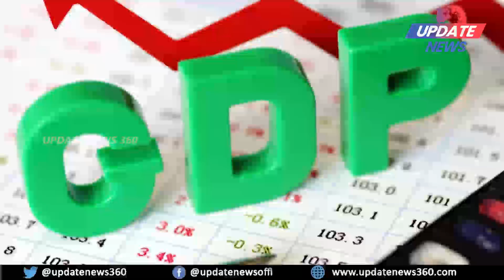KCPEngineers & CCCA -During the curfew to provide full pay to employees should be use in ESI fund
முழு ஊதியத்தை கொடுக்க இஎஸ்ஐ நிதியை பயன்படுத்துக : நிறுவனங்களின் சுமையை குறைக்க ஒப்பந்ததாரர் சங்கம் வலியுறுத்தல்!!

கோவை : ஊரடங்கு சமயத்தில் ஊழியர்களுக்கு முழு ஊதியத்தை அப்படியே வழங்க, இஎஸ்ஐ நிதியை பயன்படுத்த வேண்டும் என்று கோவை ஒப்பந்ததாரர் நலச்சங்கம் வலியுறுத்தியுள்ளது.

கோவை கேசிபி இன்ஜினியர்ஸ் நிறுவன இயக்குநர் சந்திர பிரகாஷ் சார்பில் உச்சநீதிமன்றத்தில் ஒன்று தொடரப்பட்டுள்ளது. அந்த மனுவில், “மத்திய அரசு அறிவித்தபடி ஊழியர்களுக்கு முழு ஊதியத்தையும் வழங்க வேண்டும் என்னும் அறிவிப்பை ரத்து செய்ய வேண்டும். மேலும், ஊழியர்களுக்கு முழு ஊதியம் வழங்கப்படும் பட்சத்தில், செலுத்தப்பட்ட தொகையை அடுத்து வரும் மாதங்களில் நிறுவனங்கள் செலுத்த வேண்டிய இஎஸ்ஐ தொகையில் இருந்து கழித்துக் கொள்ள வகை செய்ய வேண்டும், எனக் கூறப்பட்டுள்ளது.

இது தொடர்பாக, கேசிபி இன்ஜினியர்ஸ் நிறுவன இயக்குநர் சந்திர பிரகாஷ் கூறியிருப்பதாவது :- இஎஸ்ஐயில் இருக்கும் உபரி நிதி பல நாட்களாக பயன்படுத்தப்படாமல் இருக்கிறது. இந்த மாதிரியான இக்கட்டான சூழலில், அந்த நிதியை பயன்படுத்துவதன் மூலம், ஊழியர்களுக்கும், நிறுவனங்களுக்கும் பொருளாதார சுமை குறையும். ஏற்கனவே பொருளாதார நெருக்கடியில் சிக்கி தவித்து வரும் நிறுவனங்களை மீட்க அரசு நடவடிக்கை எடுக்க வேண்டும்.

197 பேர் உறுப்பினர்களைக் கொண்ட கோவை ஒப்பந்ததாரர் நலச்சங்கத்தில் இருந்து ரூ.98 லட்சத்தை ஊழியர்களுக்கு ஊதியமாகவும், 45 லட்சம் இஎஸ்ஐக்காகவும் செலுத்தப்பட்டு வருகிறது.

ஊழியர்களின் மார்ச் மாதத்திற்கான ஊதியத்தை முழுவதுமாக செலுத்தி விட்டோம். ஆனால், ஏப்ரல் மாதத்தில் ஊழியர்கள் அனைவரும் விடுப்பில் உள்ள காரணத்தினால், நிறுவனங்கள் ஏதும் செயல்படவில்லை. இதனால், வருமானமின்றி தொழில் நிறுவனங்கள் முடங்கியுள்ளன.

எனவே, ஏப்ரல் மாதத்திற்கான முழு ஊதியத்தை வழங்கச் சொல்லி கட்டாயப்படுத்துவது எங்களது பொருளாதார சுமையை அதிகரிக்கச் செய்கிறது.

மேலும், அமெரிக்கா, ஜப்பான் போன்ற நாடுகள் எங்களுடைய ஜிடிபியில் 25 %-த்தை நிவாரண திட்டங்களுக்காக செலவிடப்படுகிறது. ஆனால், இந்தியாவிலோ ஒரு சதவீதம்தான் அதற்காக செலவிடப்படுகிறது.

மாநிலங்களுக்கு கொடுக்க வேண்டிய நிவாரண தொகைகளை செலுத்தாமல் மத்திய அரசு இருப்பது ஏமாற்றத்தை அளிக்கிறது. ஏற்கனவே, ஜிஎஸ்டி நிலுவையாக ரூ.30 ஆயிரம் கோடி மாநிலங்களுக்கு அளிக்க வேண்டிய உள்ளது. தமிழகத்திற்கு மட்டும் ரூ.2,500 கோடி ஜிஎஸ்டி வரி நிலுவைத் தொகையை கொடுக்க வேண்டும் எனக் கூறினார்.